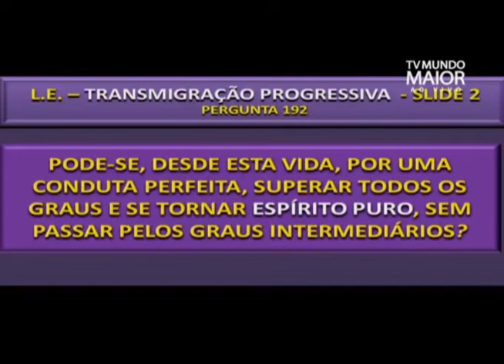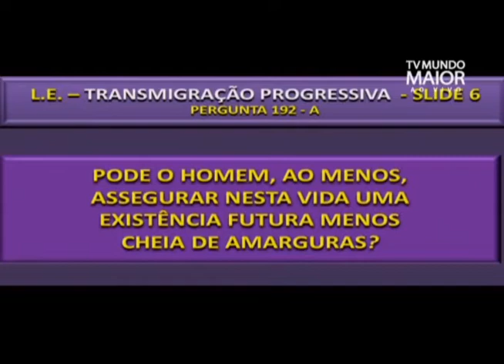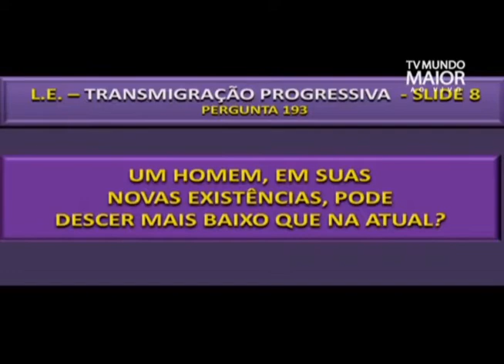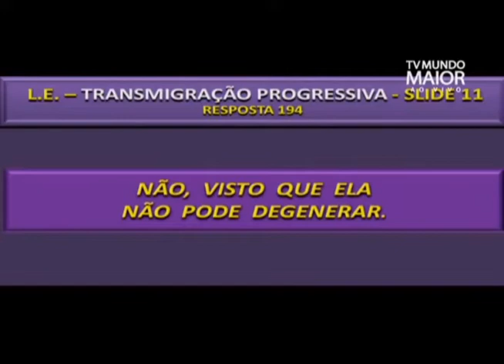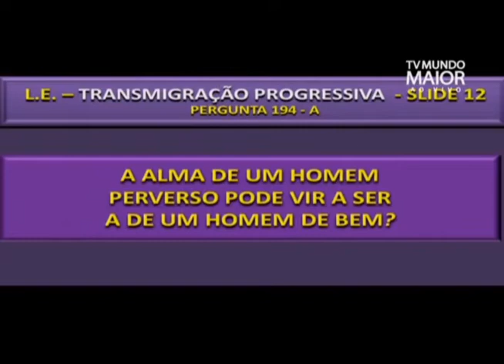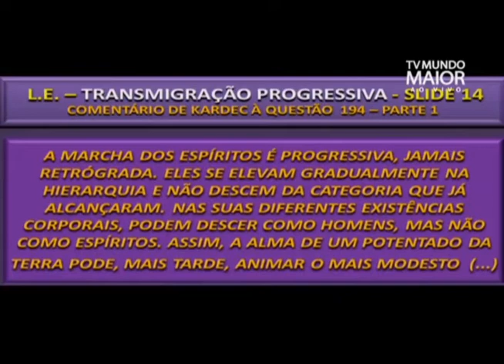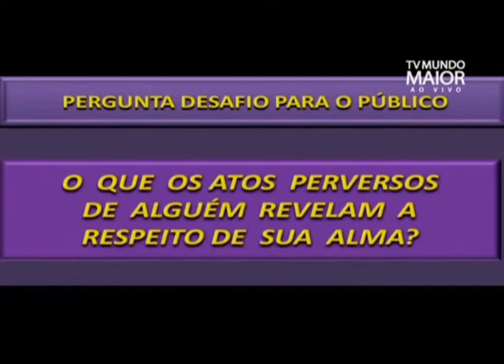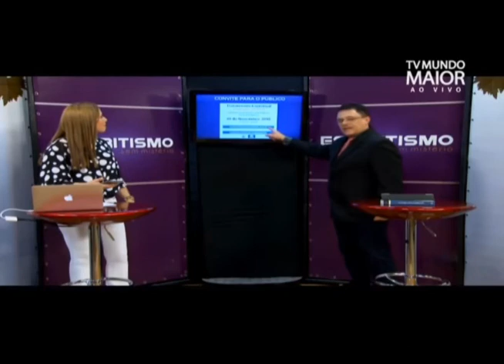66 - O QUE OS ATOS PERVERSOS REVELAM SOBRE A ALMA? - ESM (30/10/2018)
Num mundo tão conturbado e repleto de provas e expiações, vemos com frequência a maldade que alguns encarnados colocam em suas ações. Mas como podemos entender a situação espiritual dessas pessoas? Essas perversidades podem comprometer a evolução desse espírito? É possível regredir em vez de evoluir? O que os atos perversos revelam sobre a alma? Descubra agora no Espiritismo sem Mistério!